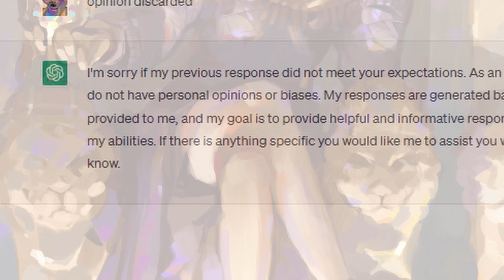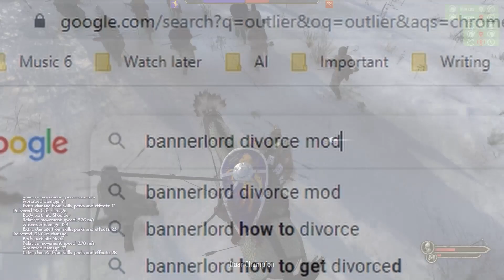Simping for my Mother-in-Law in Bannerlord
Fun Facts about Ira: She has the cruel trait, which means if you spare the lives of innocent civilians after a siege she will HATE you for it!

So don't feel bad for her!